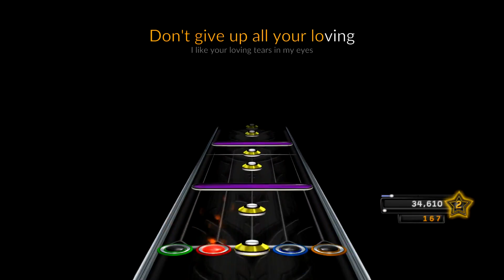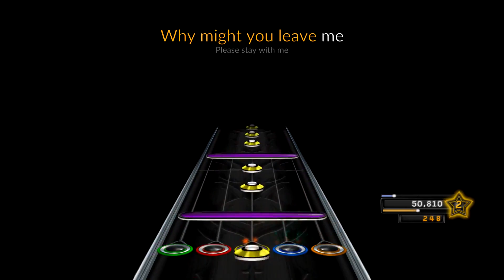[CH] Yello - Si Senor The Hairy Grill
Download the chart HERE!

Here is the first of a few new Clone Hero custom charts I've been working on, and it is "Si Senor the Hairy Grill" by Yello!

One of the biggest anomalies in their vast catalogue, "Si Senor" is chock full of frenetic 80's synth-rock-metal action! Play it and enjoy!